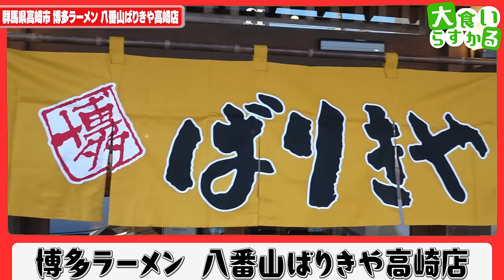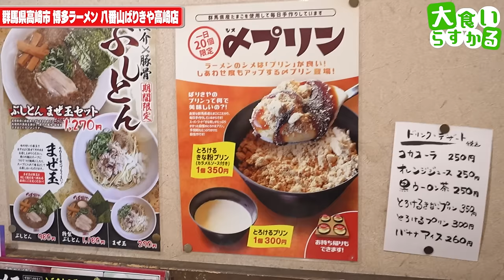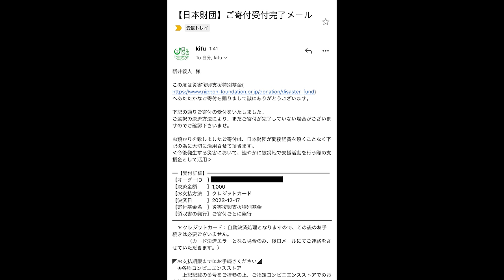【大食い】箸が止まらぬ逸品だらけ！群馬で味わう本格博多豚骨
博多ラーメン八番山 ばりきや 高崎店
群馬県高崎市問屋町1-6-13

今回は群馬の人気豚骨ラーメン店
近所に無くてよかった
これは酔っ払ったら〆ちゃうもん←